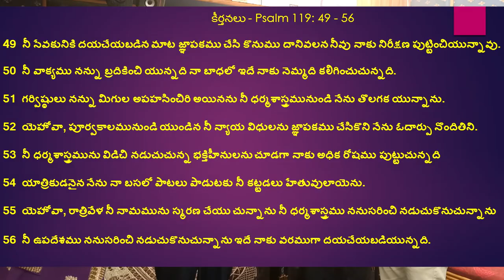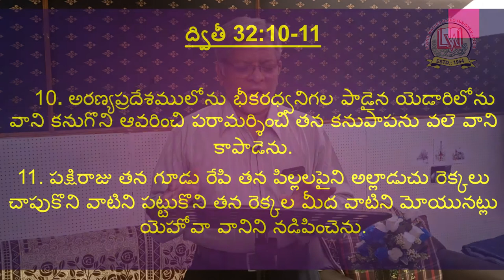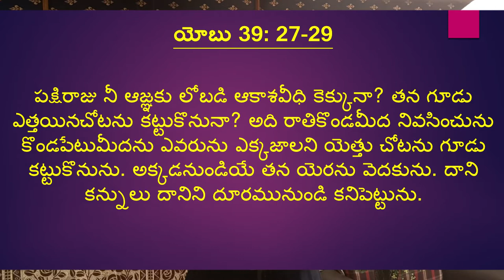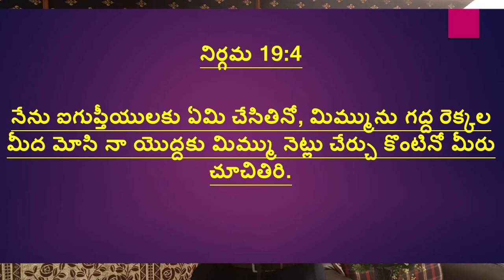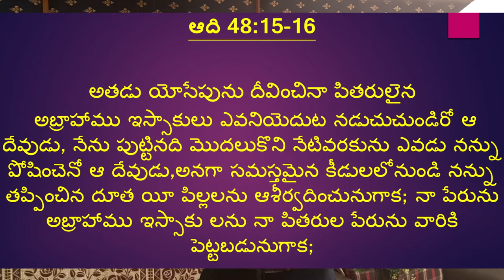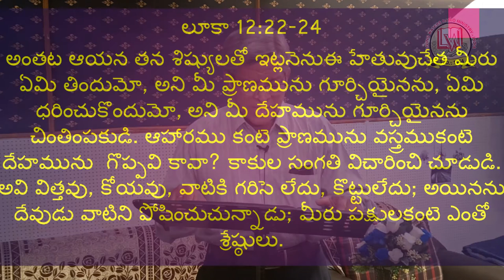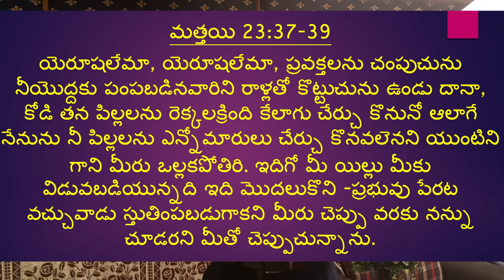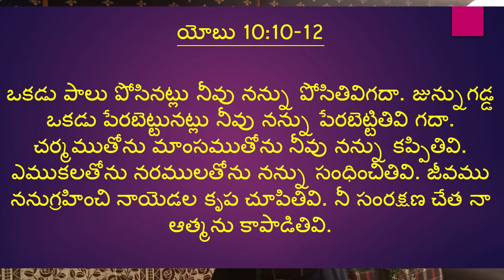శిక్షణ - పోషణ - సంరక్షణ - Full message and Worship service on 29-3-2020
by Pastor Shalem Israel Arasavelli, Jeevajalamulu Church, Srinagar, Gajuwaka, Visakhapatnam - 530026